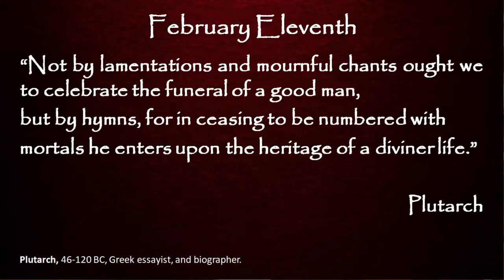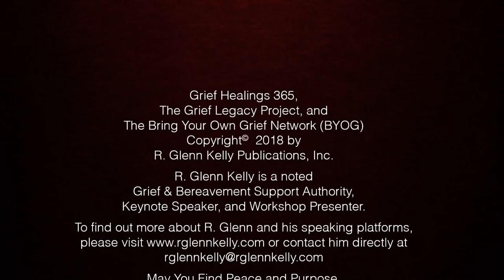February 11th Daily Inspirations - Grief and Bereavement Support - BYOG Network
Today's Inspirational quote comes from R. Glenn Kelly himself...an excerpt from his first award winning book, Sometimes I Cry In The Shower: A Grieving Father's Journey to Wholeness and Healing.